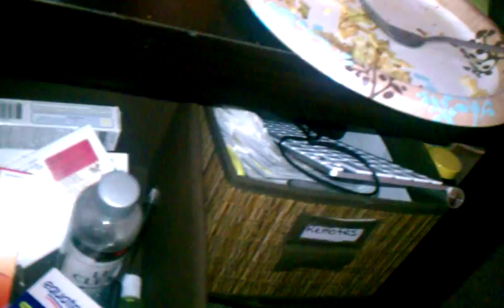George in a harness 2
George still doesn't like it, so I drug him.